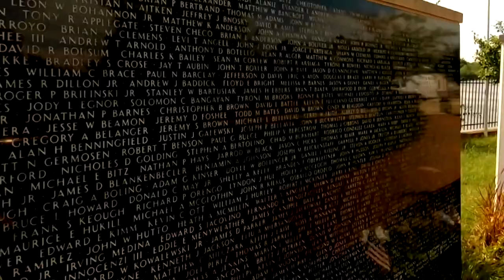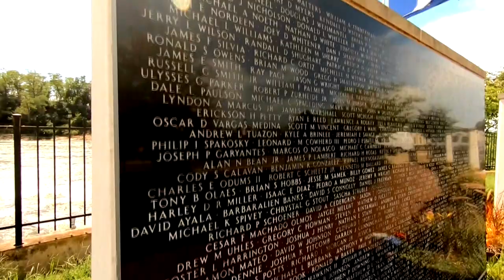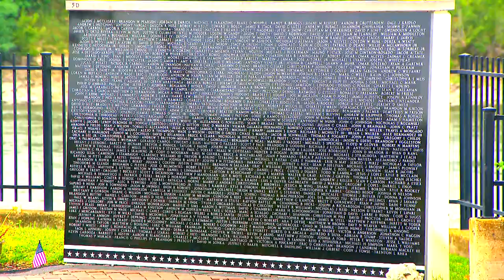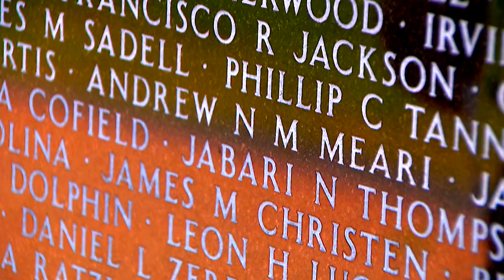Middle East Conflicts Wall Memorial Honors Military Men And Women Who Died In War On Terror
In the 20 years following 9/11, hundreds of thousands of brave men and women enlisted in our country’s armed forces tasked with executing The War on Terror. Many of those volunteers didn’t make it home. In June of 2004, on the banks of the Illinois River in Marseilles, Illinois, a monument was dedicated to those who made the ultimate sacrifice to our country while serving in the Middle East. The Illinois Motorcycle Freedom Run is the organization of volunteers who took it upon themselves to build this grand edifice with the purpose of not only remembering their service, but to help console their loved ones that they left behind.
CBS 2 Photojournalist Christopher McKnight shares this story.